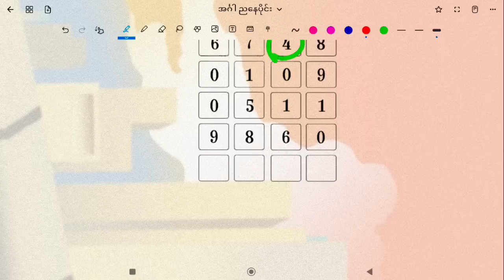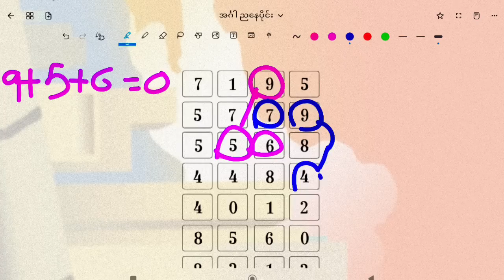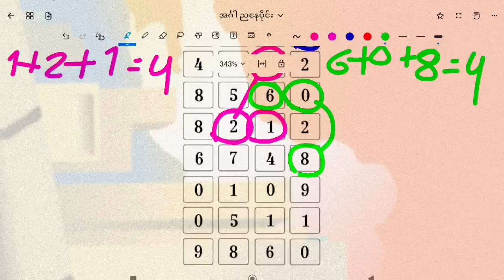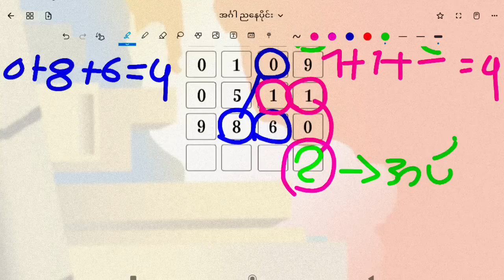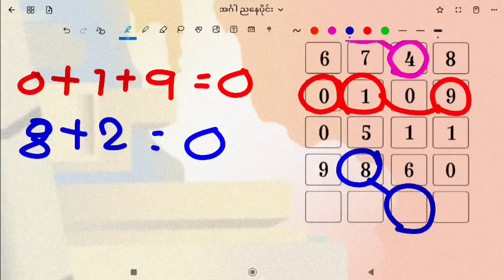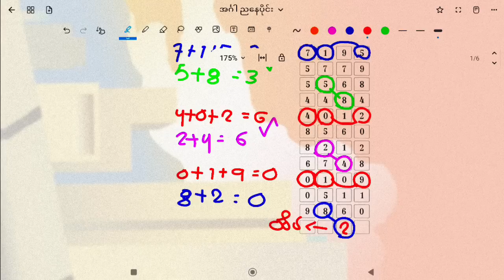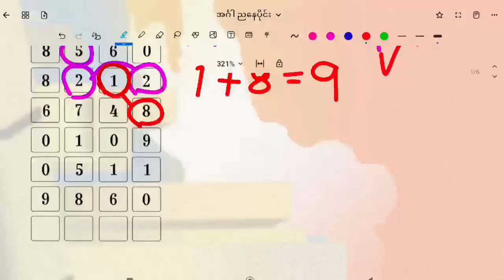အင်္ဂါညနေ ထိပ်၊ ပိတ် မိတဲ့ ဒဲ့ ( ၂ )ဆိုဒ်2d3d formula u kyaw#2d3d#makemoney#2d3d myanmar# money#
အင်္ဂါညနေ ထိပ်၊ ပိတ် မိတဲ့ ဒဲ့ ( ၂ )ဆိုဒ်

2D3Dချစ်မိတ်ဆွေများအားလုံးက
***ချစ်ခင်လေးစားလျှက်***
@2D3D formula U Kyaw

2d3d formula
2d3d U kyaw
2d make money and youtube
2d3d formula
2d,2d3d
2d3d parthi
2d3d 2d3dmyanmar
2d3d 2dlive
2d3d တစ်ပတ်စာ
2d3d တွက်နည်း
# howtomakemoneyonline
2d3d အောကွက်
2d3d လုံးဘိုင်
2d3d တပတ်စာ
2d3d ပေါက်ဂဏန်း
2d3d ပေါက်ဂဏန်း
2d3d ဝမ်းချိန်း
2d3d ထိပ်စီး၃လုံး
2d3d ဂဏန်းများ
2d3d တစ်ပတ်စာ